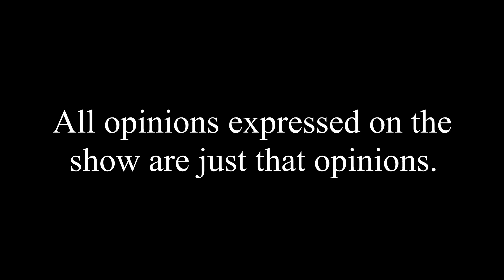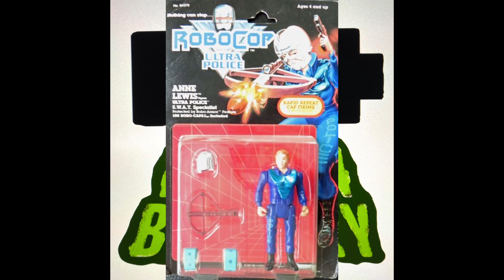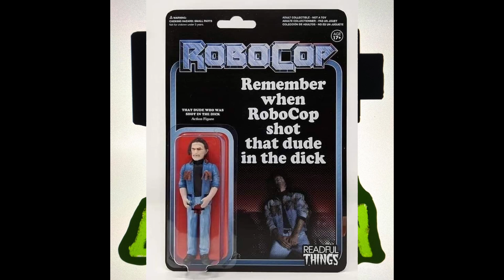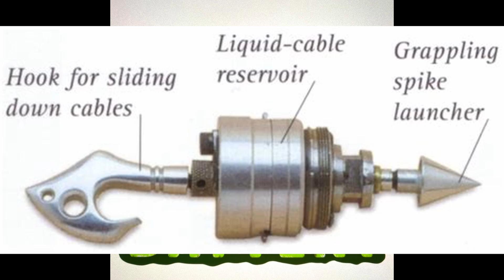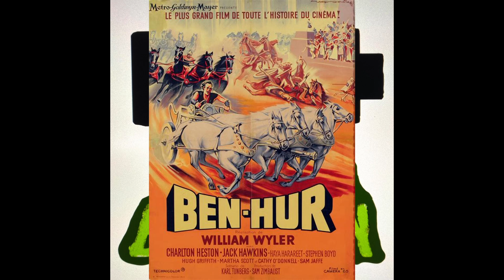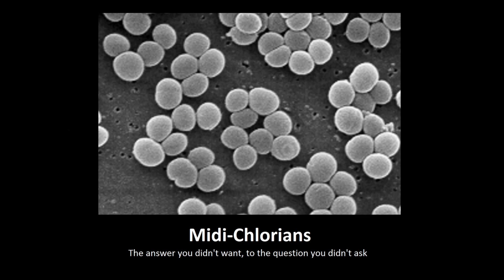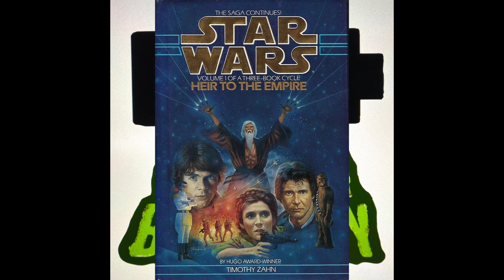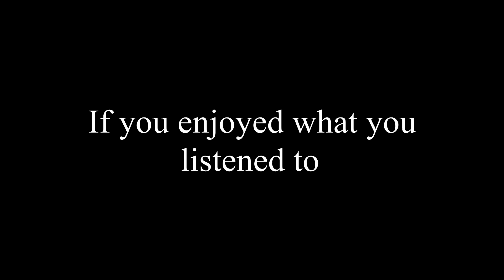Broken Battery Podcast - Episode 18 The Star Wars Prequels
This week Travis and Joe take on the topic near to Joe's heart, Star Wars. They are going to look at what is considered no longer the worst material in the franchise. What was liked, loved, hated, and despised is all on the table so please enjoy.
Warning there are spoilers in this episode.
Caution mature content is in this episode.